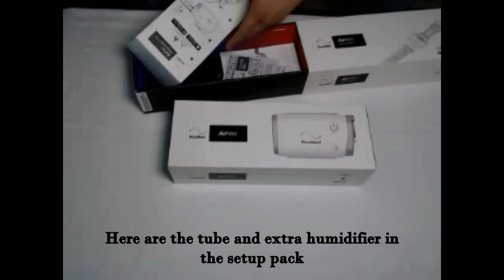How To Connect Accessories for AIRMINI CPAP Device?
In this video, we will be showcasing how to connect the accessories for
AIRMINI CPAP DEVICE.

Airmini is the world smallest CPAP and travel-friendly device. The parts are easy to connect.
The device comes with a tube, an extra humidifier, and an adaptor, and a travel bag for Airmini CPAP.

We have provided the steps to connect the parts in the video.
We hope the video will be useful.